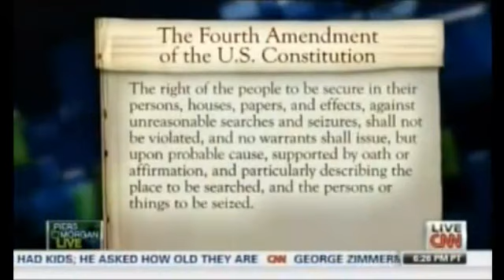James Woolsey on the NSA's surveillance program (Piers Morgan/CNN)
FDD chairman James Woolsey discusses the PRISM surveillance program and if the man who leaked it should be prosecuted.